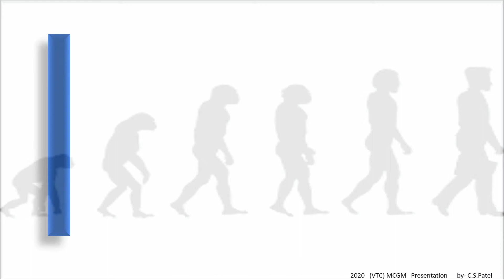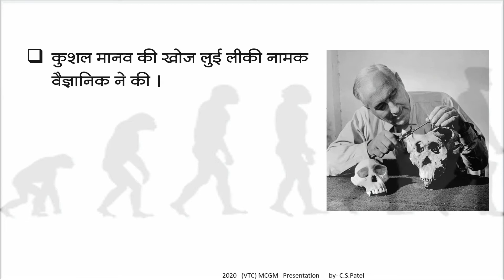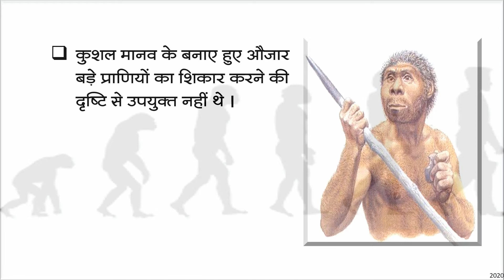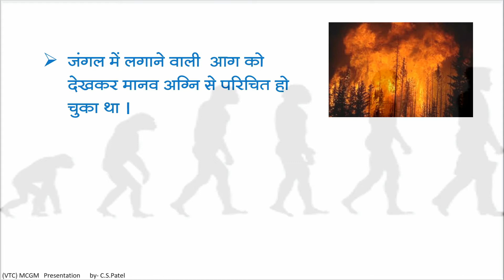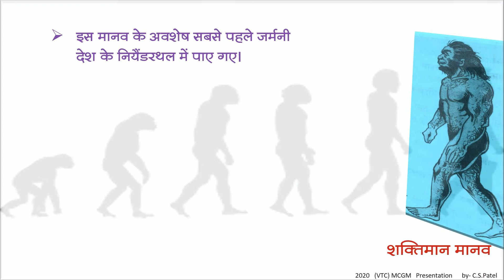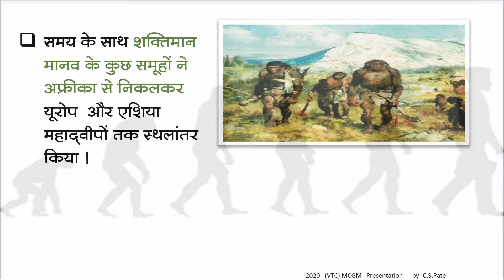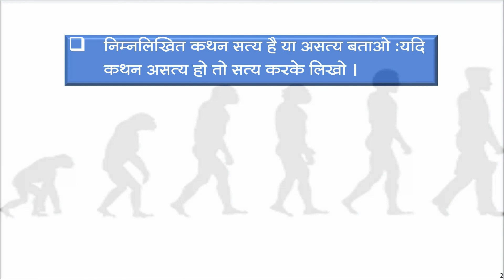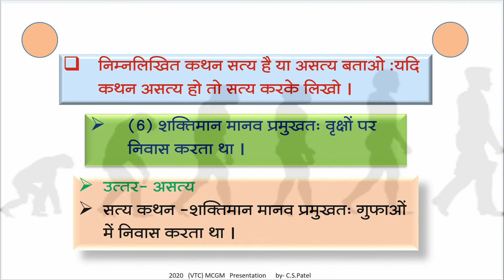5वीं,परिसरअध्ययन भाग-2,पाठ-5 मानव की उन्नति (भाग-I)(Evolution of Mankind)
Lecture Topic: ____

Teacher: ____

Sub-topics covered in this lecture:

1. _____

2. _____

3. _____

Learning Outcomes:

1. ____

2. ____

3. ____